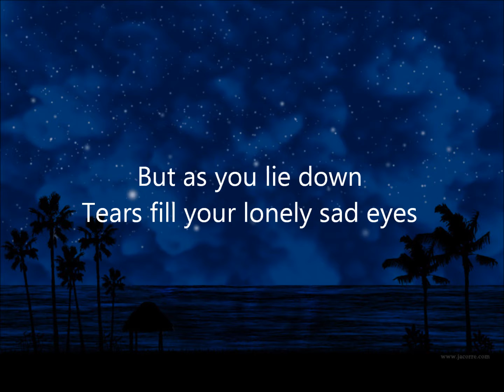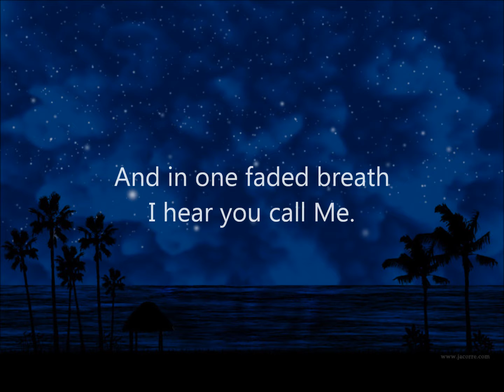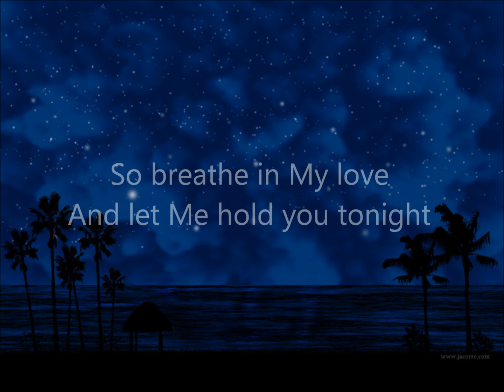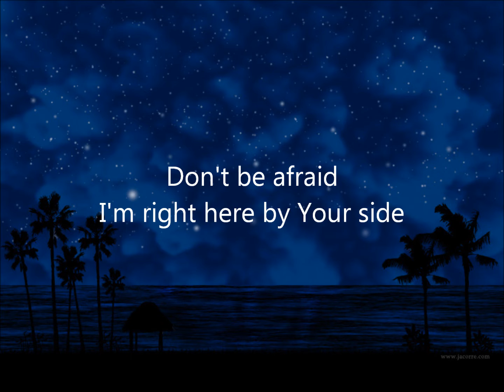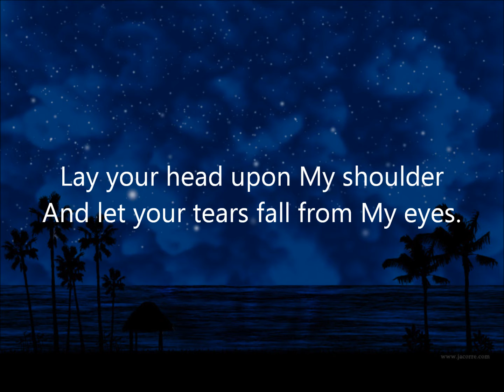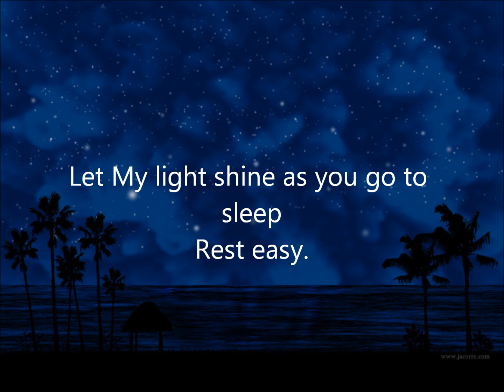"Rest Easy"--A Lullaby From Jesus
Are you going through an emotional storm? This song is for you. I wrote and recorded it in 2003 when I was going through a rough time.